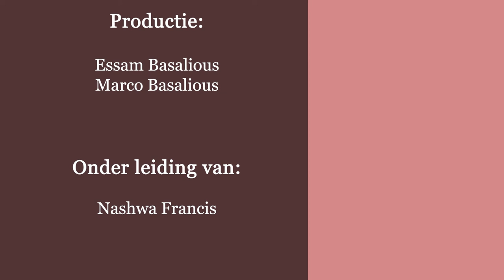"God bestaat" - Het kosmologische argument - Dienaar Peter Mikhail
"God bestaat"
 Dienaar Peter Mikhail
“Aflevering 1- Het kosmologische argument
De volgende drie afleveringen zullen in het teken staan van het bewijzen dat er überhaupt een God bestaat. In elke aflevering zal ik 1 argument presenteren. In deze aflevering ga ik het hebben over het ontstaan van ons universum en hoe dit bewijst dat God bestaat, dit wordt ook wel het kosmologische argument genoemd.